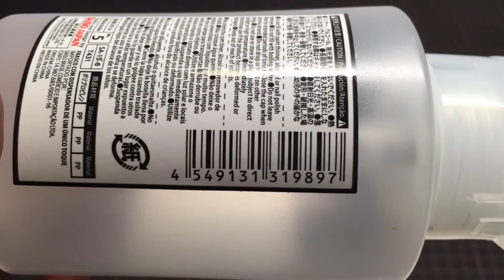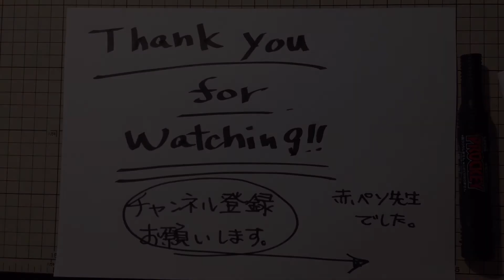無印的な商品！ダイソー：ワンプッシュディスペンサーボトル【毎日百均】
無印良品にある、ポンプヘッドコットン専用みたいに使えるボトルがダイソーにありましたよ♪
片手でコットンに化粧水つけたりできて便利！